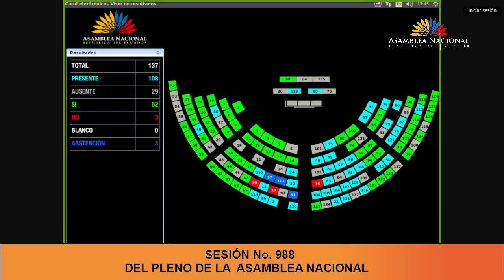Votación de la moción del asambleísta Blasco Luna - Sesión 988